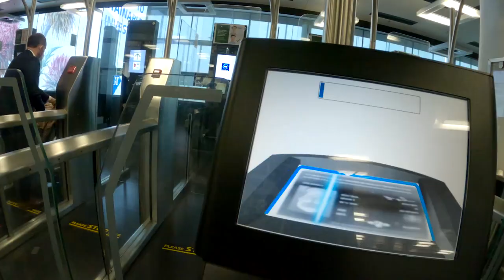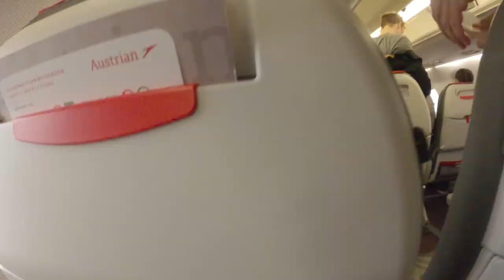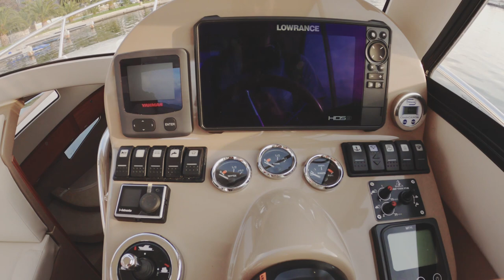Big Game - Černá hora